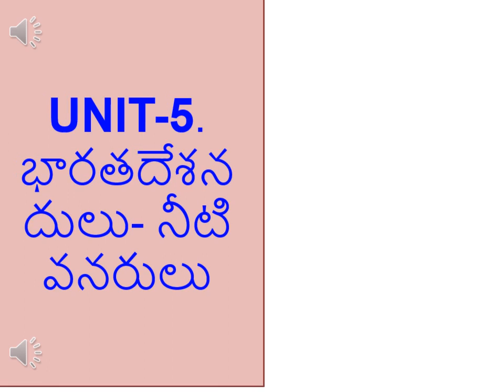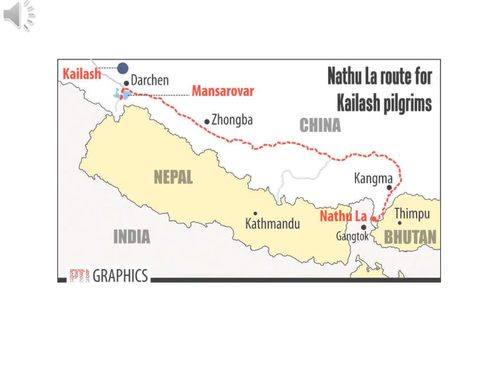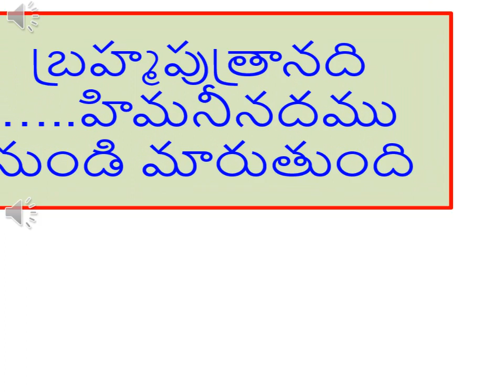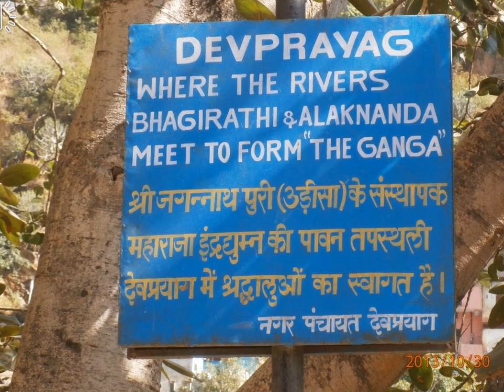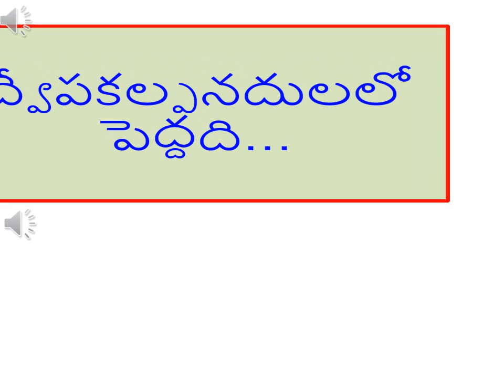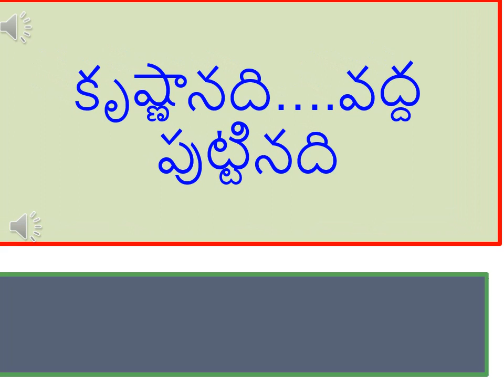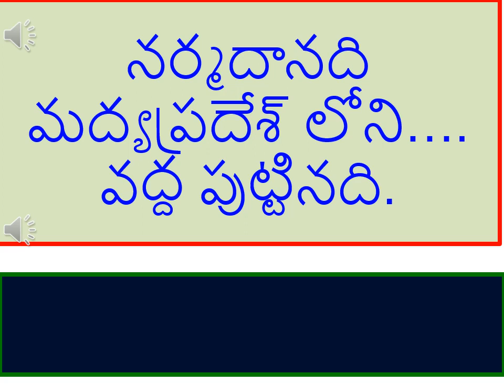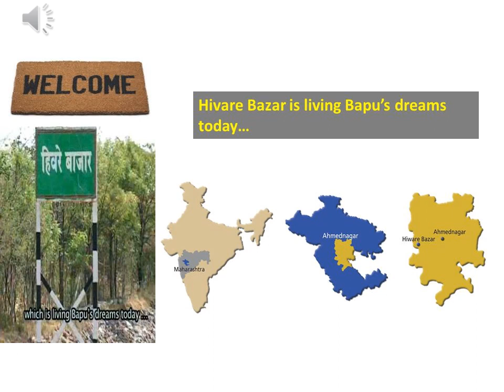10 th Social studies bits UNIT - 5 భారతదేశనదులు నీటివనరులు for A.P/T.S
v3 Joyful learning mass media including exercises is a multimedia  approach to learning.  Share for the welfare of the student community.